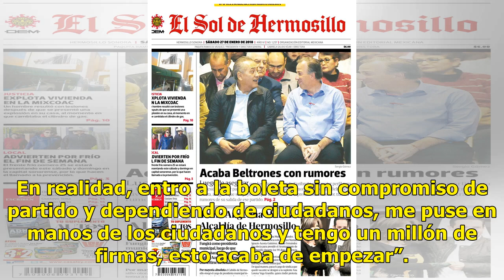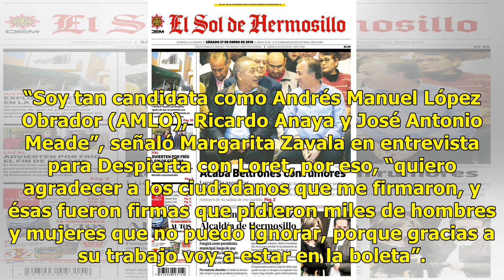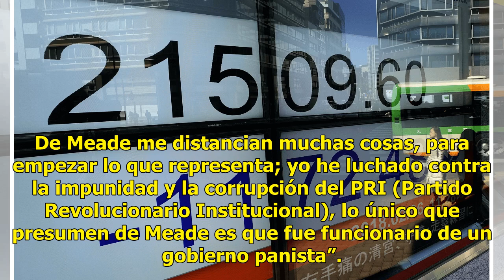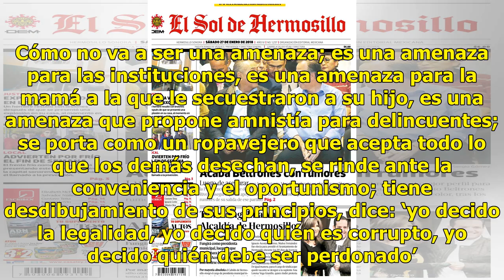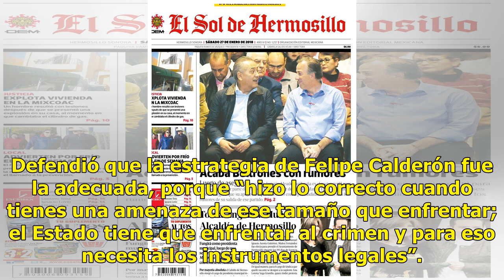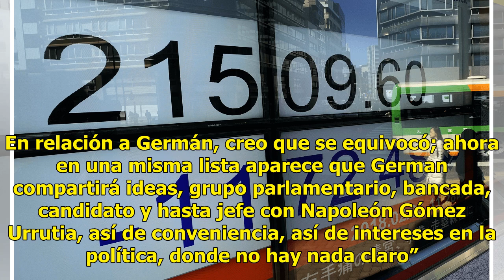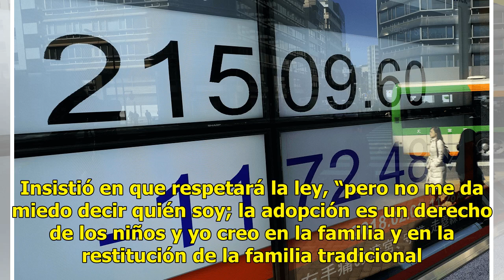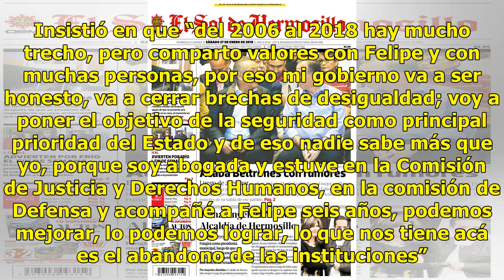No tengo por qué declinar ni veo candidatura única, dice Margarita Zavala - Televisa News